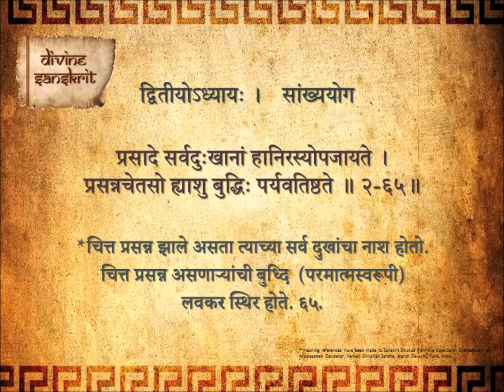Bhagavad Gita Chapter 2 Shloka 65